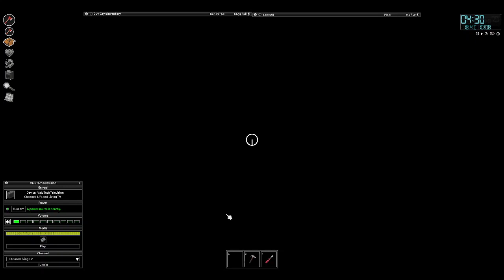Project Zomboid: Farming - Ep. 13-2 Let's Play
I did some farming for the first time and reading.

City: Rosewood